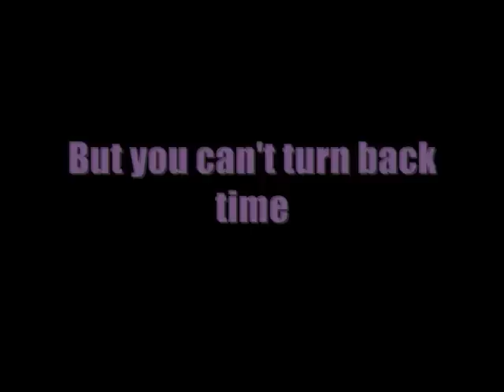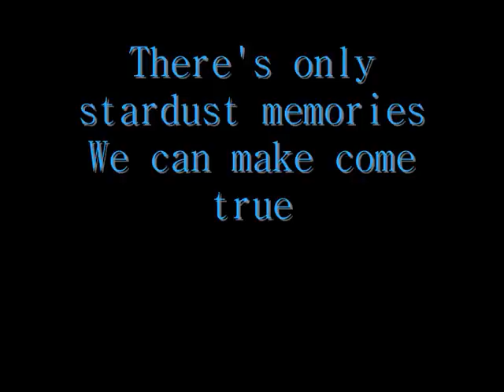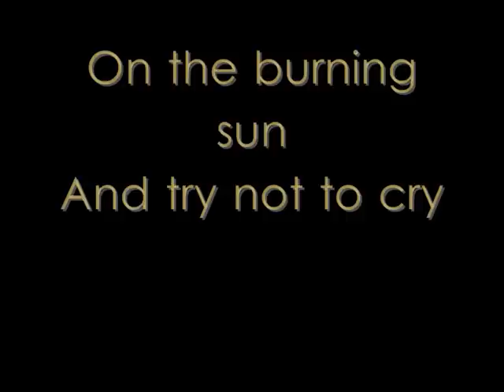Dear Miami Lyrics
Dear Miami - Roisin Murphy
Lyrics !